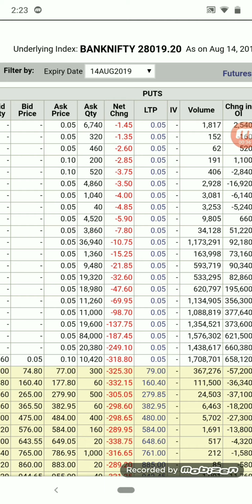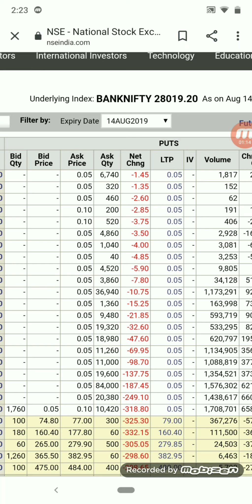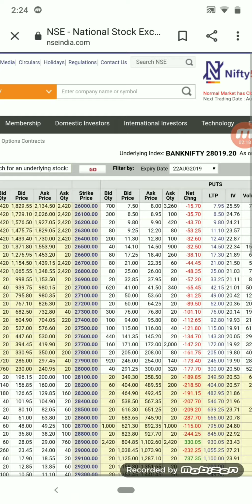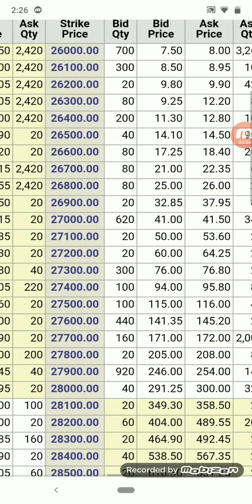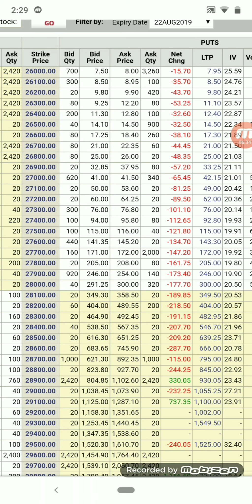Option Hedging strategies in Tamil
Basic hedging strategies in Tamil . Subject to financial risk involved